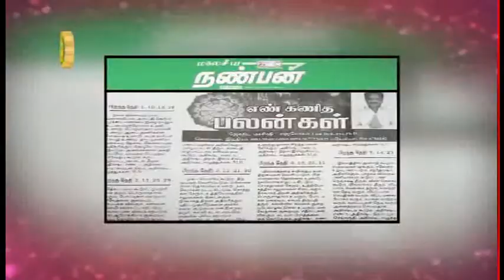Rajayogam - SRJ "RAJAYOGAM" LION DR.K.RAM - Program in Captain Tv ( Ep - 407)